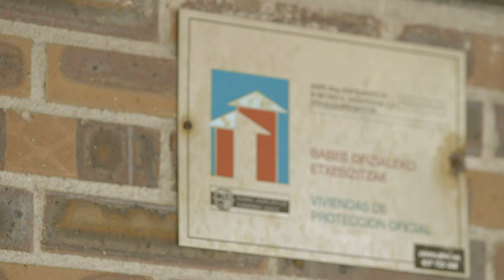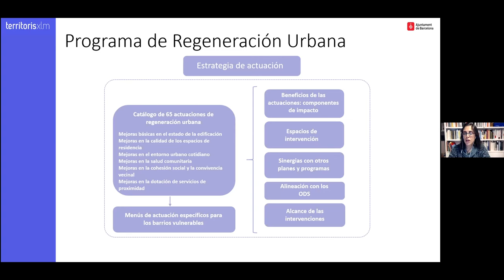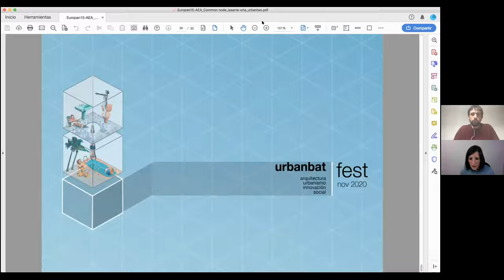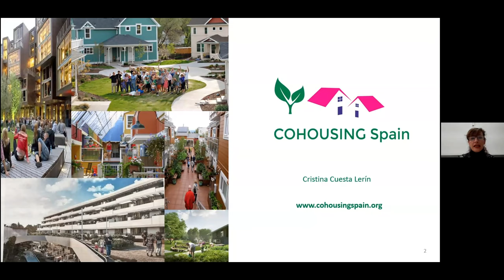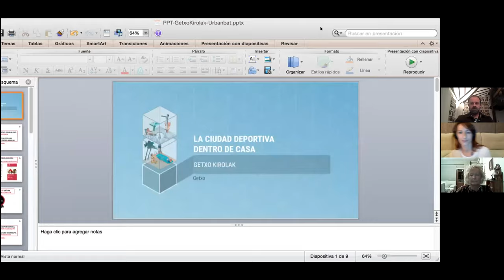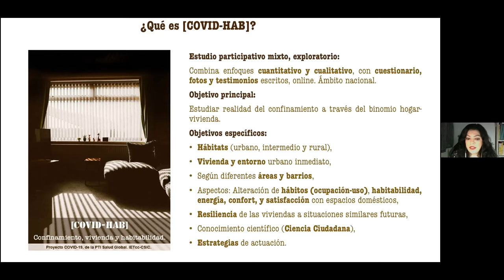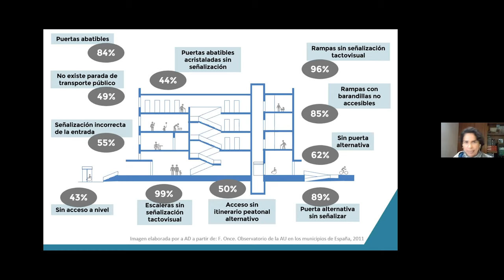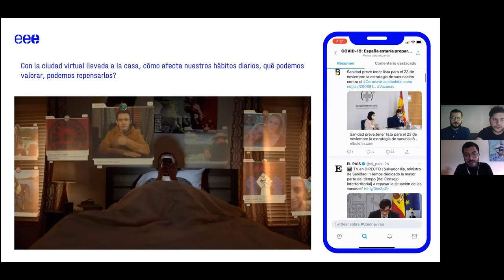URBANBATfest 9: La ciudad dentro de casa (2020) | Experiencias de andar por casa.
Jornada de presentación de proyectos e iniciativas seleccionadas a través de la convocatoria del festival que plantean una reflexión sobre la forma en la que ha cambiado nuestra percepción sobre lo doméstico durante el periodo de pandemia provocado por el covid-19.

Jaialdiaren deialdiaren bidez hautatutako proiektuak eta ekimenak aurkezteko jardunaldia. Proiektu eta ekimen horiek hausnarketa bat planteatzen dute, kobidak eragindako pandemia-aldian etxeko gauzei buruz dugun pertzepzioa nola aldatu den jakiteko.